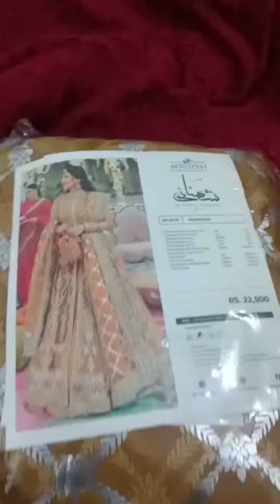afrozeh shehnai collection